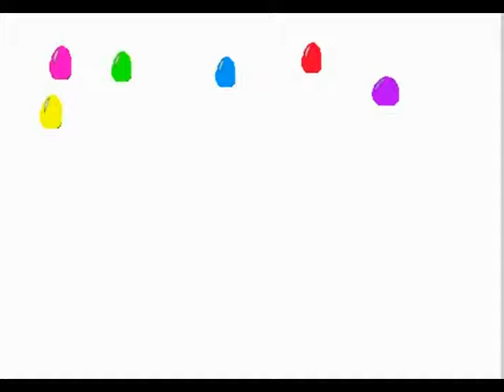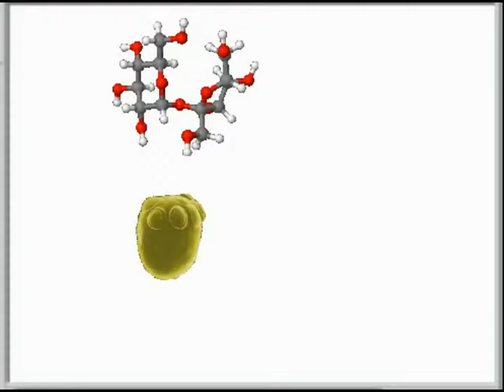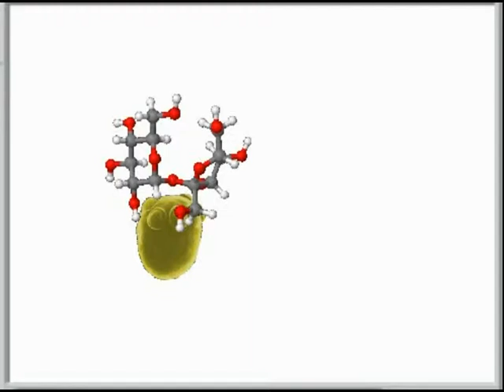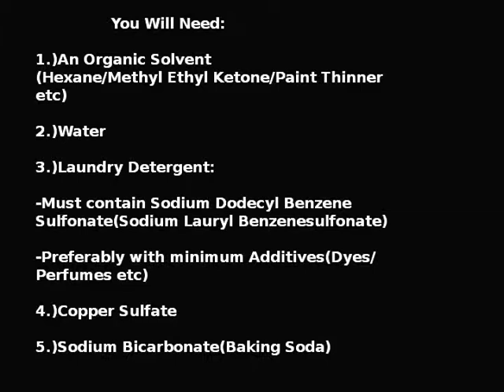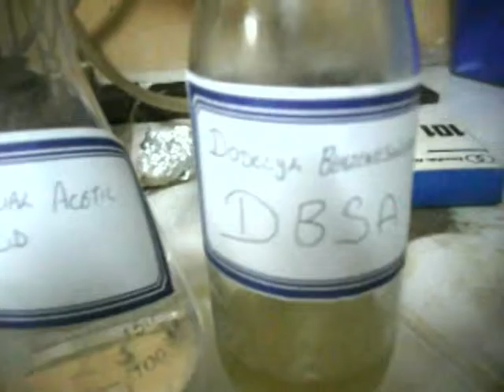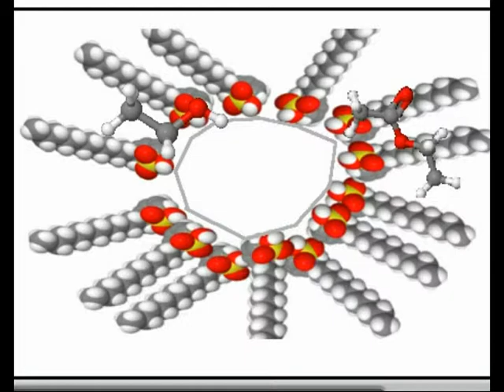The Solvent Free Synthesis of Ethyl Acetate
The DBSA extraction procedure is from a book on surfactant analysis